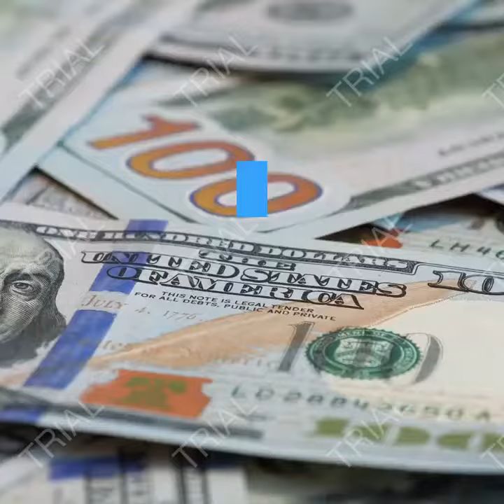Crypto Ultimatum review - Simply Follow The Methods And Multiply Your Money! (view mobile)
Crypto Ultimatum is a detailed training system that shows you how to go from no money to making a fortune with Crypto Currencies. The system that was used took $100 and turned this into $1006. But the system works so well they then took this $1006 and turned it into the huge amount of $257,000 with Bitcoin and Crypto Currencies!